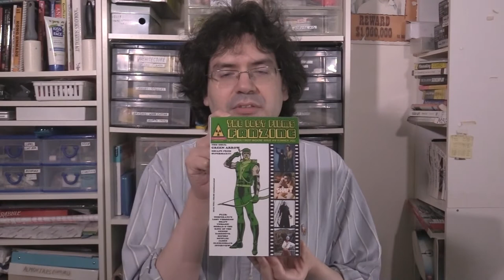THE PROFANE EXHIBIT - Trailer Reaction Video.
Today I got a request from Patricio Martinolli.  This is a trailer reaction video to THE PROFANE EXHIBIT.  Let me tell you is really worth the watch.  Well give this video a watch and you will be the judge.

Also, I am a writer for THE LOST FILMS FANZINE.  So here is a link for the issue with my article on it.